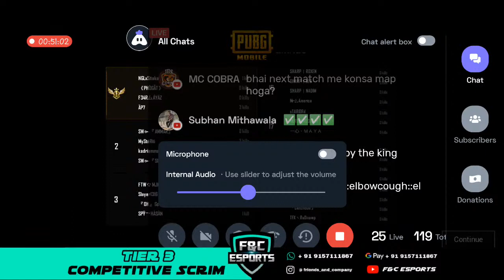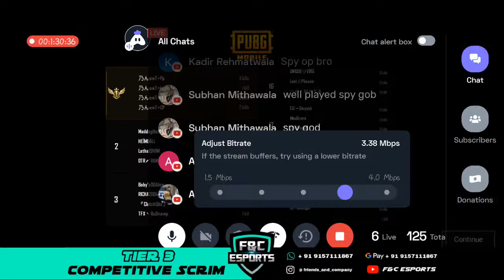GRAND FINAL | TIER 3 COMPETITIVE SCRIM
Today I am streaming pubgmobile. Other popular games:
PUBG Mobile
Garena Free Fire
Among Us
Call of Duty Mobile
Fall Guys
Fortnite
Roblox
Minecraft